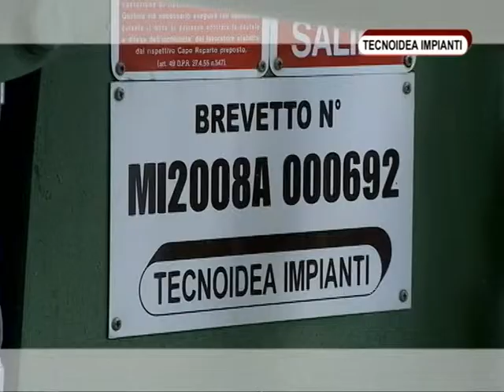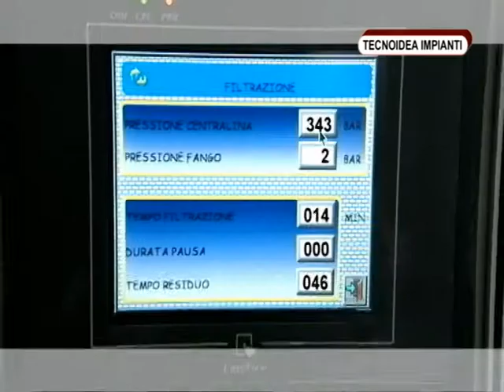1620 FRA mpeg2video